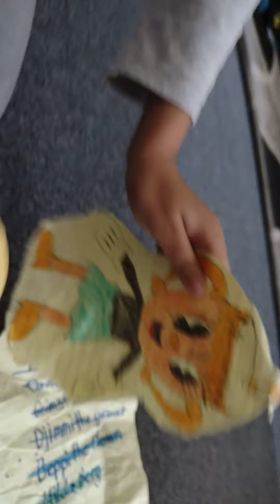Cuphead & Mugman Plush Adventures - Sugarland Shimmy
In This Episode Cuphead Mugman And Chalice Are In A Place Full Of Candy Before Cuphead and Mugman Know It They Get Distracted By Baroness Von Bon Bon's Candy

SuperShadowReborn as Cuphead

Ryan is Ready! as Mugman

Jalana Juice as Chalice and Baroness Von Bon Bon